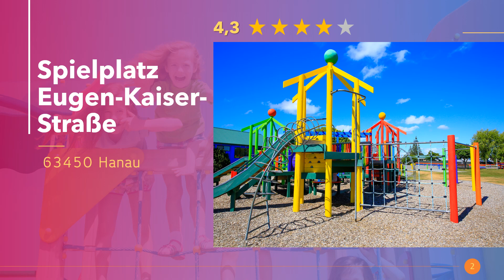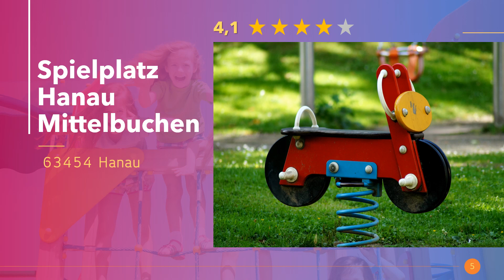Kinderspielplätze in Hanau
Die besten und schönsten Spielplätze für Kinder und Kleinkinder in Hanau für Jung und Alt. Tolle Spielplatzegeräte zum Spielen mit den Kleinen. Erlebt aufregende Abenteuer auf den Spielplätzen in Hanau.

Hier in Hanau findest du die besten Kinderspielplätze.